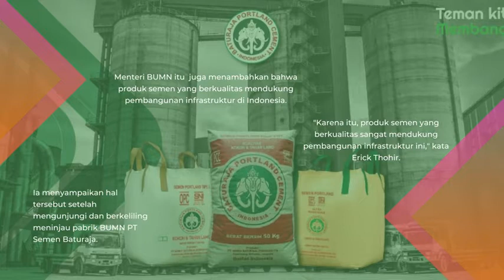Manfaat Pembangunan Infrastruktur di Indonesia